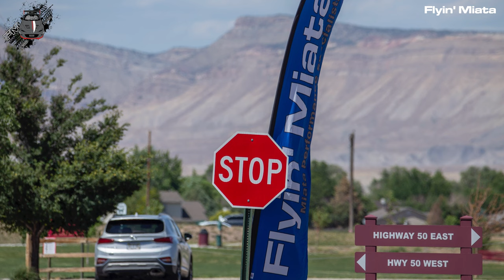FM Summer Camp 2022 Photo Slideshow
You've seen the seminar videos and our online car show – wondering what else our summer camp is all about? Watch the official event photo slideshow from our autocross and summer camp group drives.

Want to see more videos from our 2022 FM Summer Camp? Check out the official playlist here:

Flyin' Miata is the world leader in Miata performance. We offer a wide range of parts for all years of the Mazda MX-5 Miata.